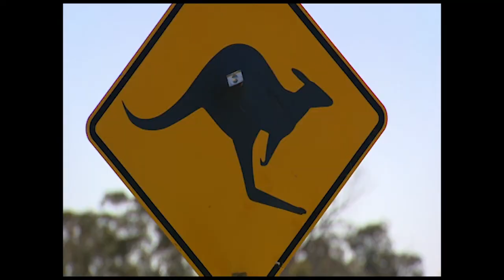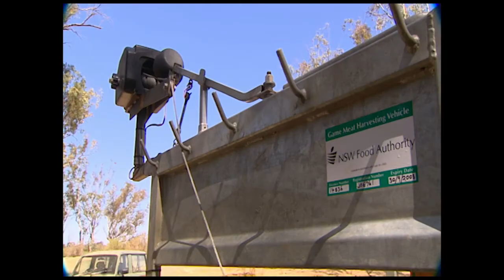Hunting Aotearoa Series 3 Episode 8 - Hunting pigs in the outback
Howie is back in Australia again where he joins Dick Maika and whānau who take Howie 13 hours from Sydney to hunt wild pigs. There they are joined by aboriginal hunter Joe who makes a living out of shooting Roo’s.

If subs are not automatically showing:
Mobile: Select the CC on the top right section of your screen view or press the 3 horizontal circles, scroll to captions and select English.
Desktop: press the CC button on the right bottom section of your screen view & select English